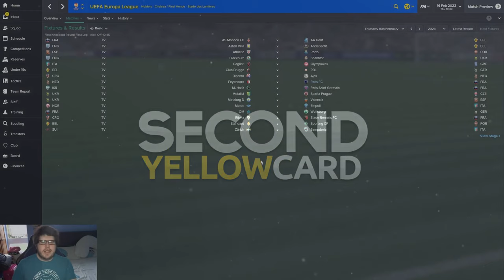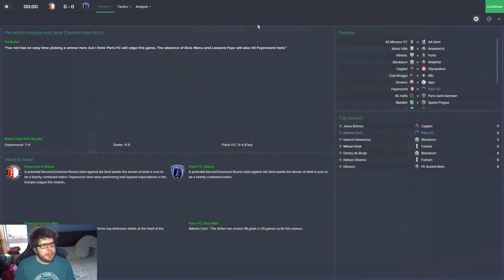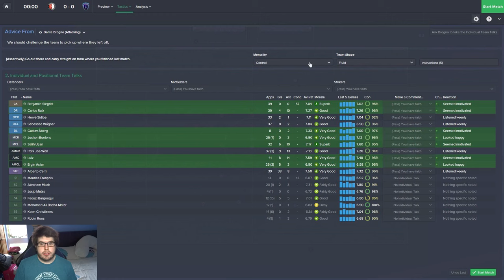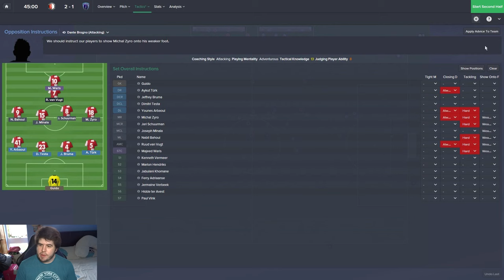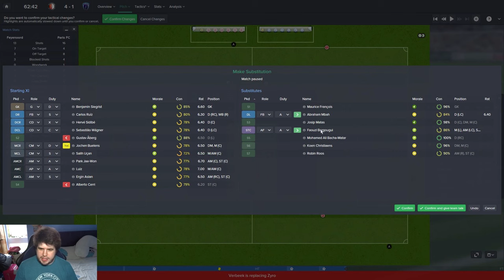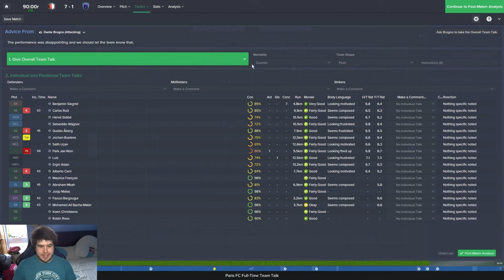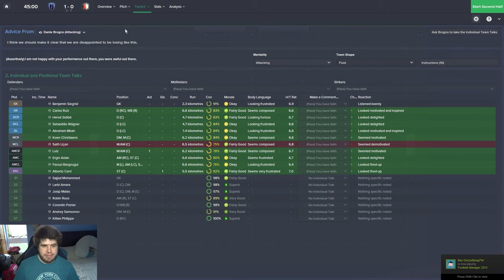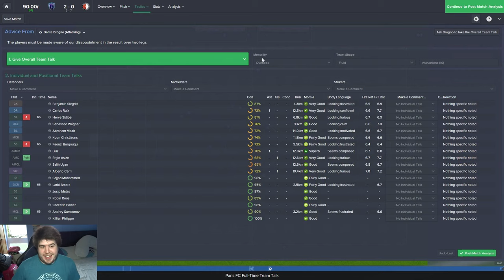From The Shadows - Ep.76 Contrasting Fortunes! (Feyenoord) | Football Manager 2015